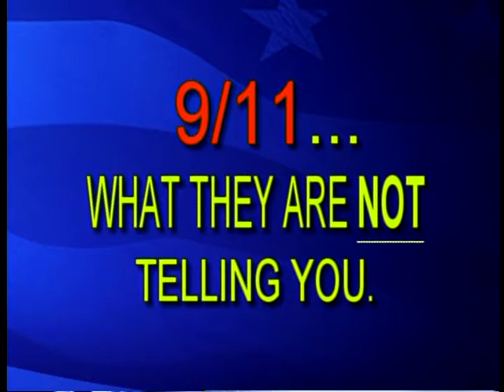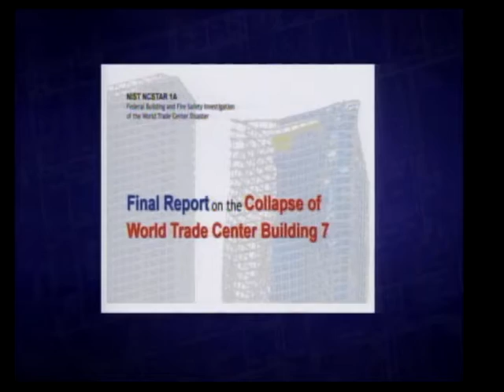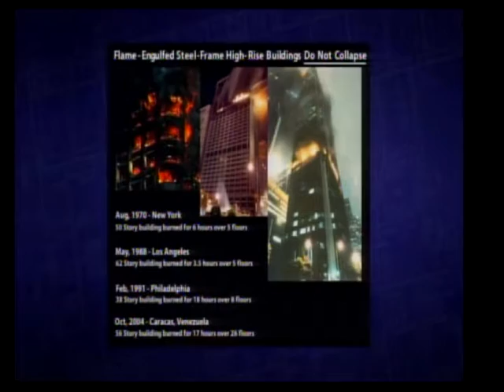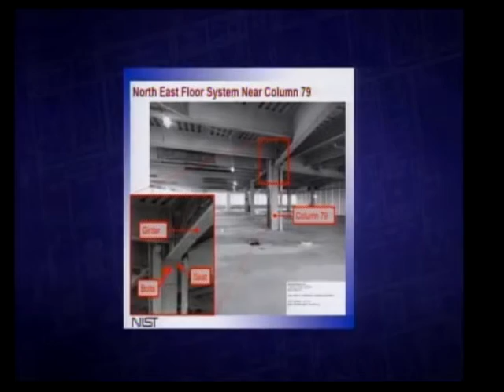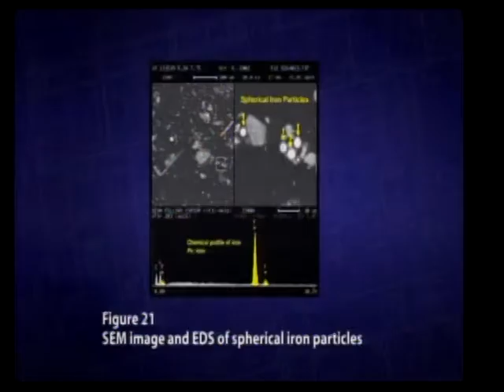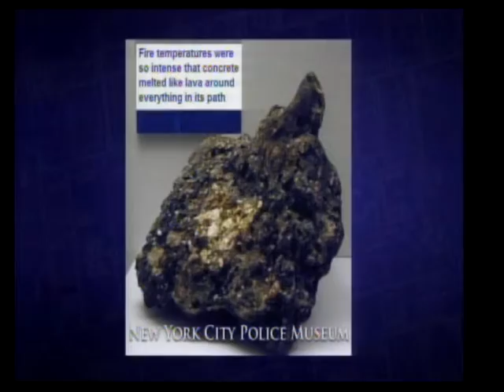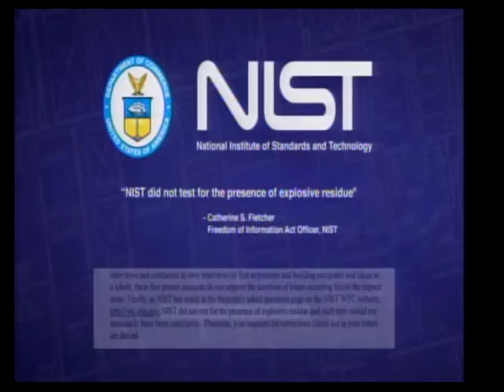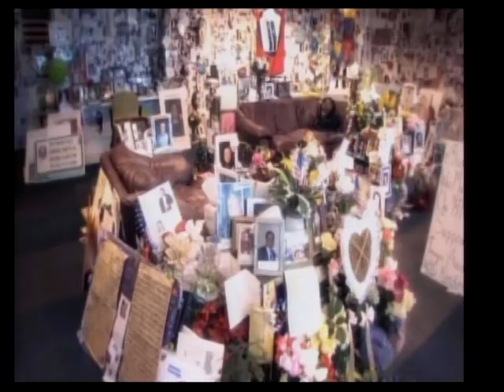Richard Gage, A.I.A. PDX 2-18-12 1 of 4